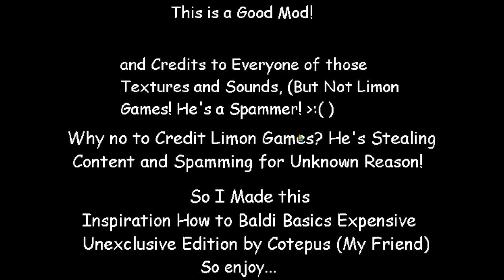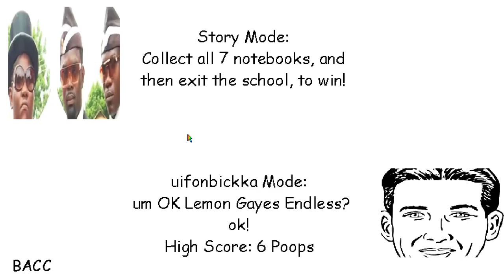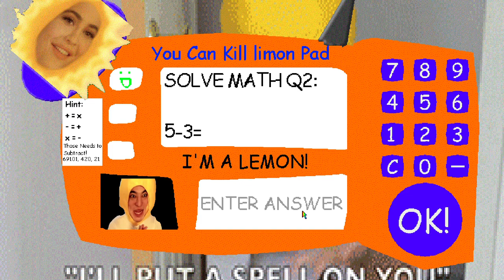How to Baldi's Basics Free Disgusting Edition